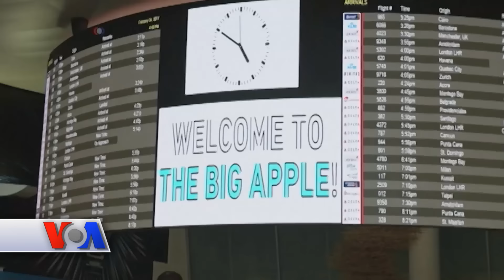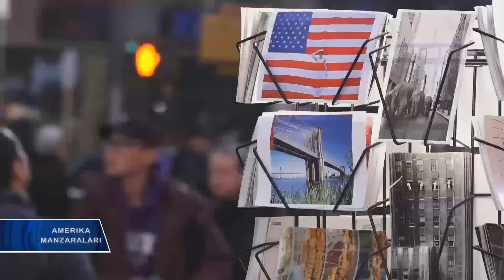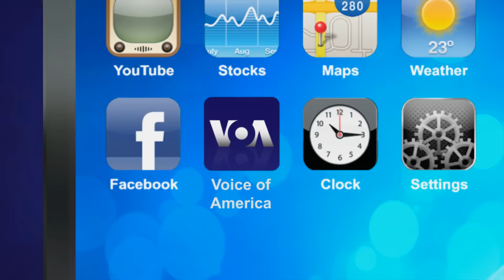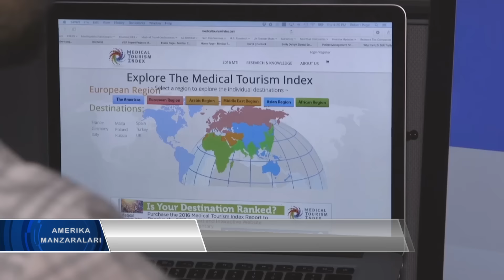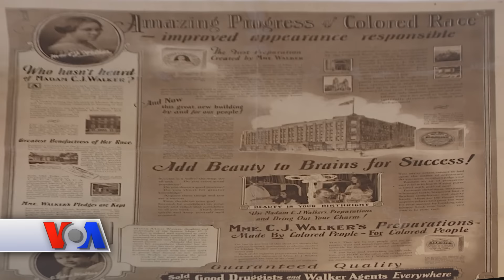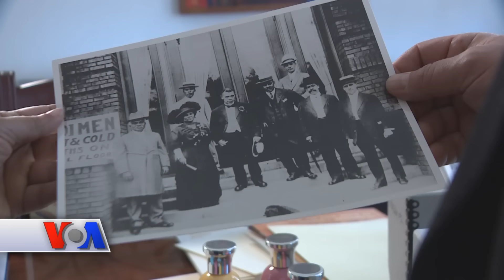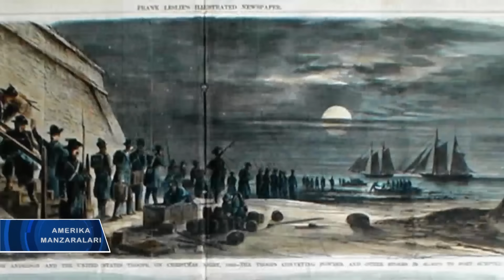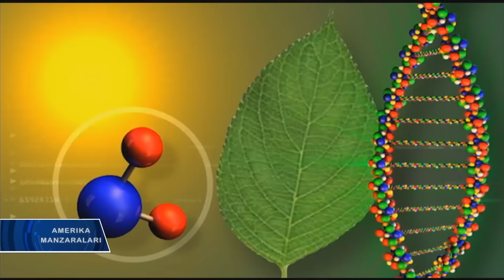Amerika Manzaralari/Exploring America, Feb 20, 2017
Bu dasturimizda: Trampning xulq-atvori. Immigratsion cheklovlar turizmning beliga tepadi. Mobil-salom:  Grin kartaga nima bo’ladi? Tibbiy turizm – chet elda muolaja. Qullar oilasida tug’ilib, millionerga aylangan ayol. Amerikaning tarixiy go’shalari bo’ylab sayohat.